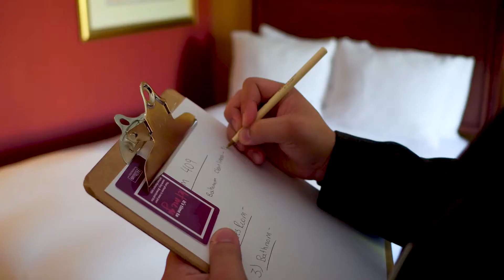Americo Mejia with Biltmore Farms Hotels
Americo Mejia, Director of Housekeeping with Biltmore Farms Hotels at the Doubletree by Hilton in Biltmore Village, Asheville, Buncombe County, NC shares his career path.